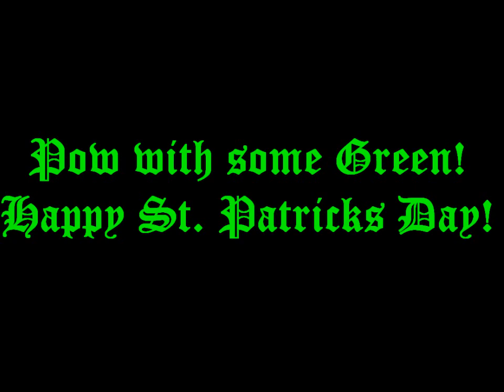I Love Buttertime (Buttering) - Happy St. Patricks Day - POWDER (Brighton, Solitude, Green Man)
I Love Buttertime wishes you a very green St. Patricks Day!